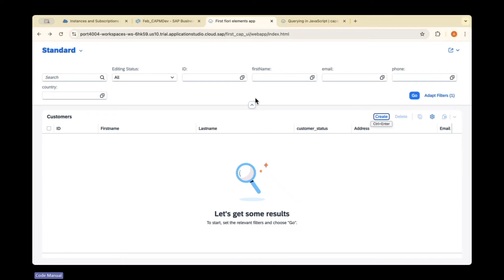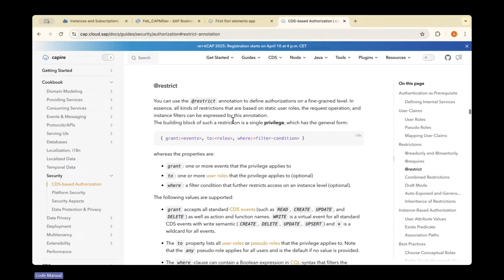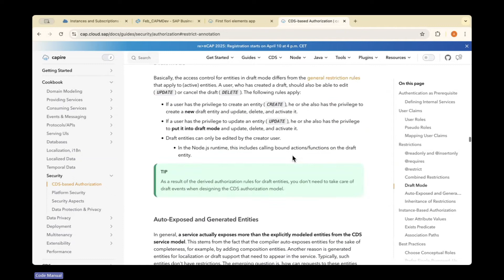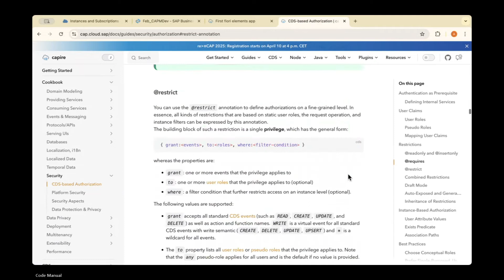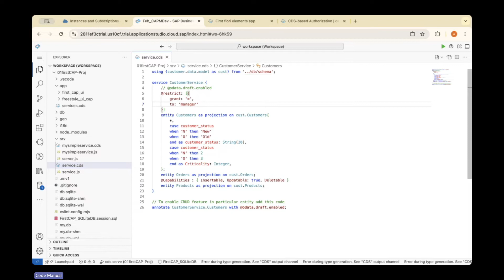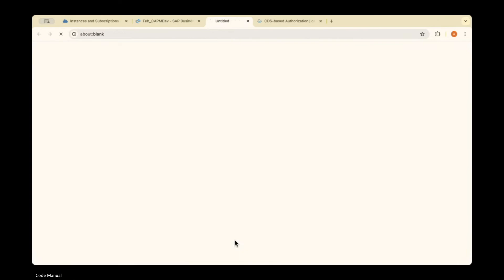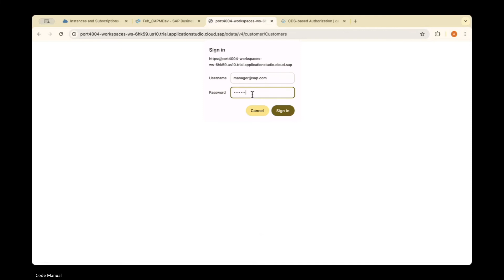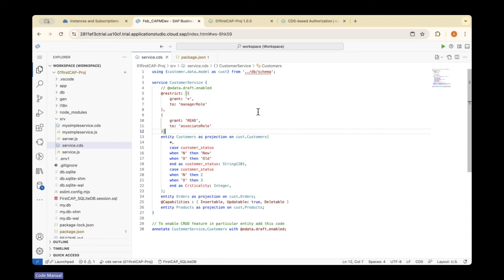SAP CAP Authorization & Roles Made Easy | Secure Your CAPM App Like a Pro!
In this video, I’ll walk you through how to add Authorization and User Roles in SAP CAPM (Cloud Application Programming Model) step-by-step. Whether you're building a secure CAP-based app or preparing for real-world SAP BTP projects, understanding role-based access is crucial!

✅ What you'll learn:

How to define roles in xs-security.json
Assigning roles to users
Restricting service access using @requires
Handling user authentication in CAP
Tips for managing access in multi-tenant or production apps
🎓 Ideal for: SAP CAP developers, BTP enthusiasts, and anyone looking to secure their applications the right way.
🔐 Let’s level up your app security—hit play and master CAPM roles today!